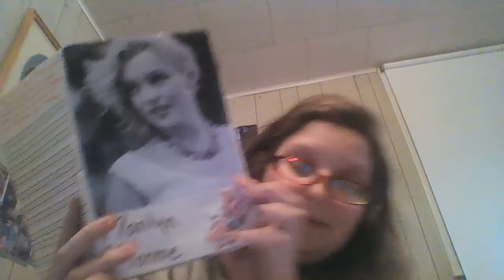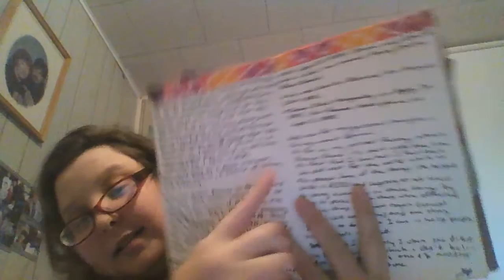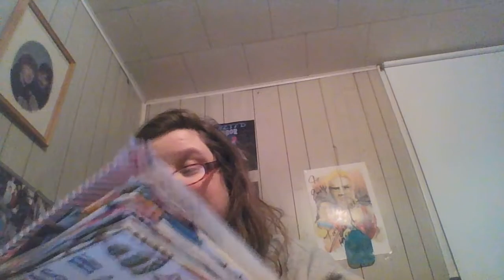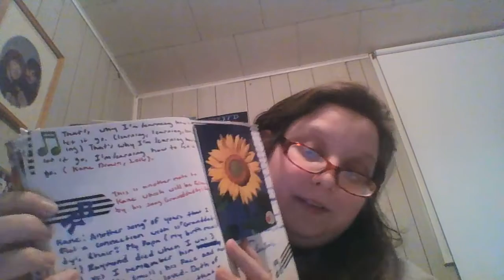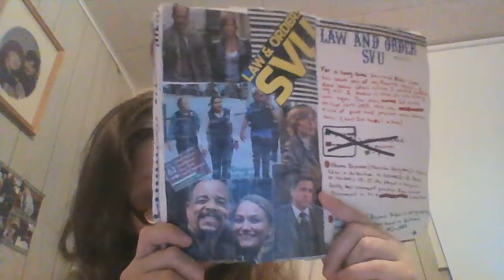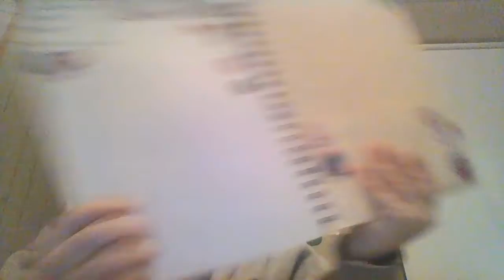JOURNAL # 5 FLIP THROUGH COMPLETED